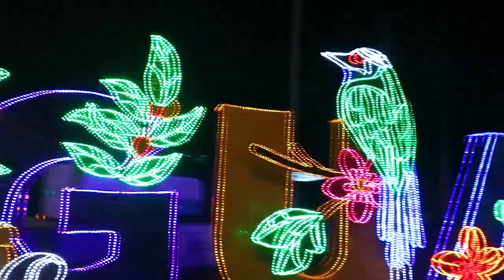FESTIVAL DE LUCES EN LA PLAZA BERLIN GUATEMALA🇬🇹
guatemala es uno de los mejores lugares para visitar lleno de muchas tradiciones y lugares increibles buena gastronomia contumbres ancestrales y muchos mas te invito a conocer conmigo el pais de la enterna primavera